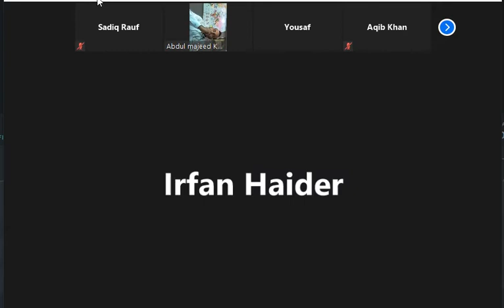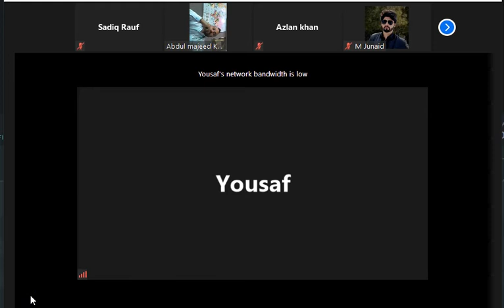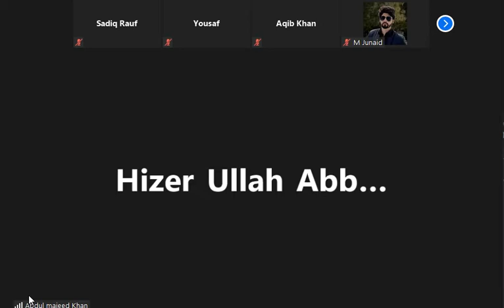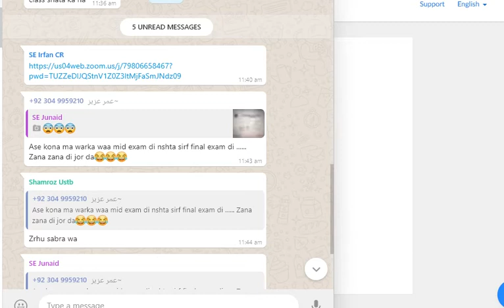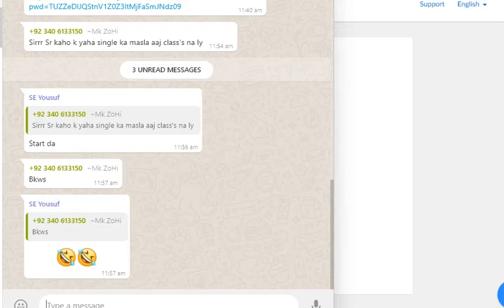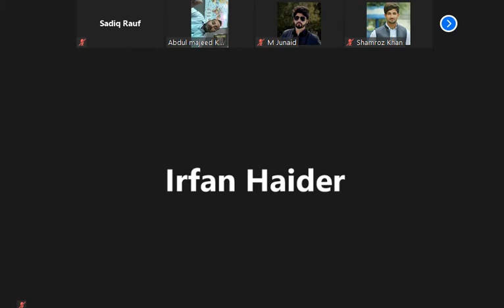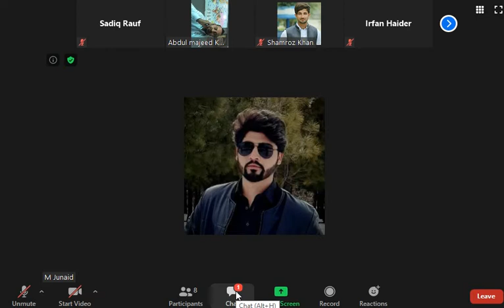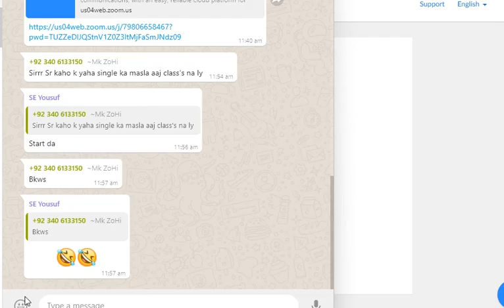5- Entrepreneurship SE